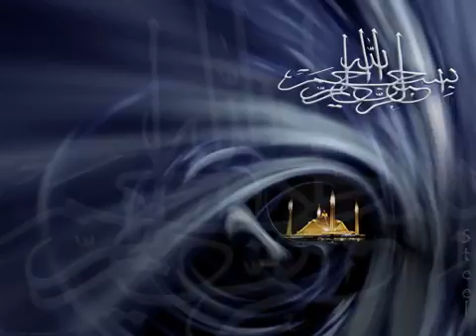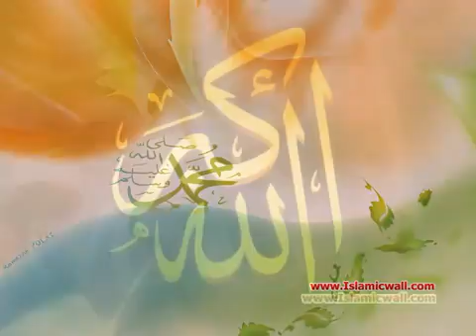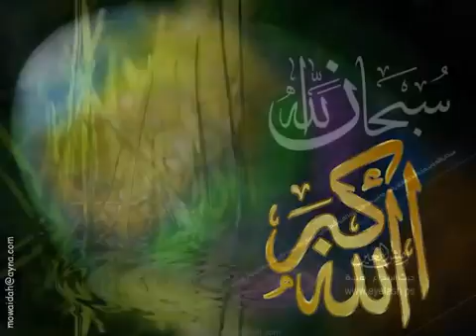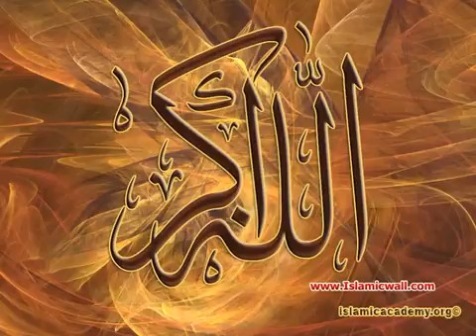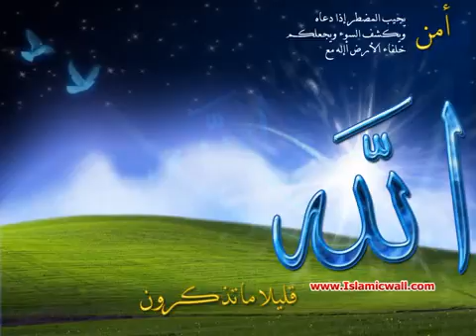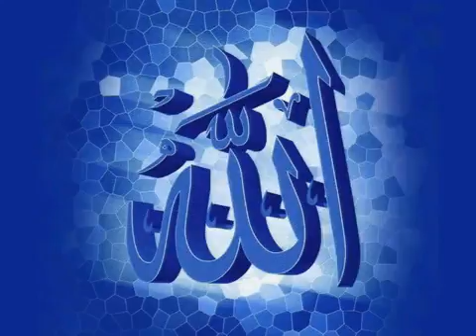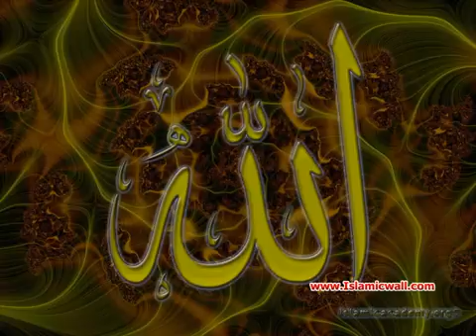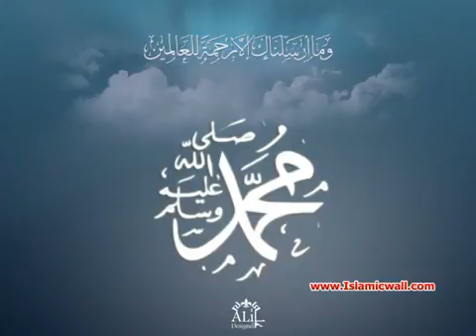037 Surah Al Saafaat Full with Punjabi Translation